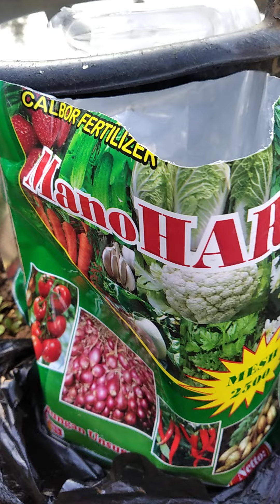pupuk kalsium semangka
video cara merawat semangka
video perawatan semangka
video tanaman semangka